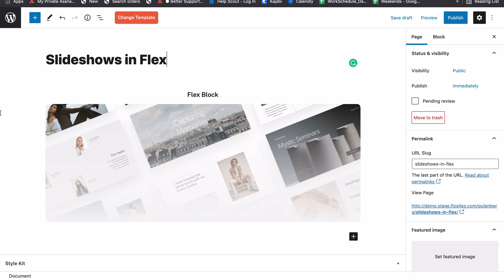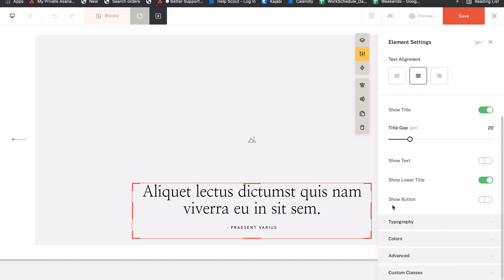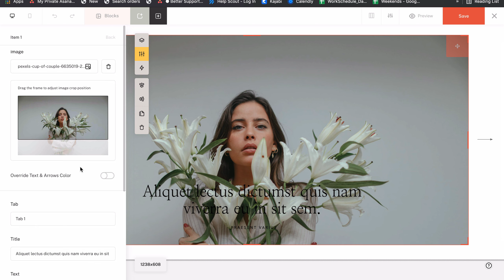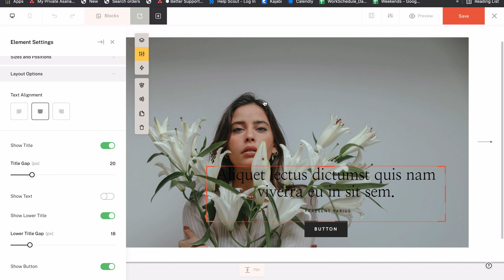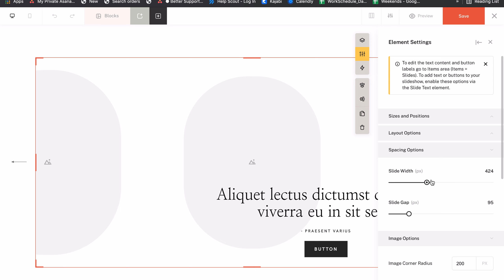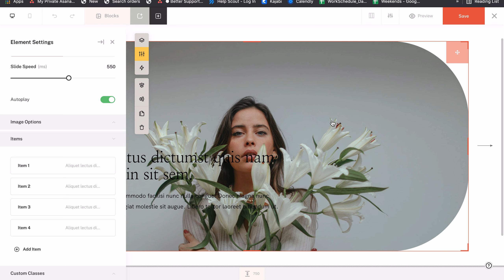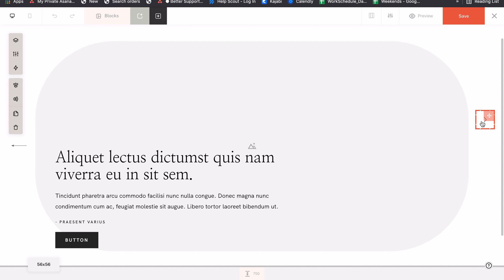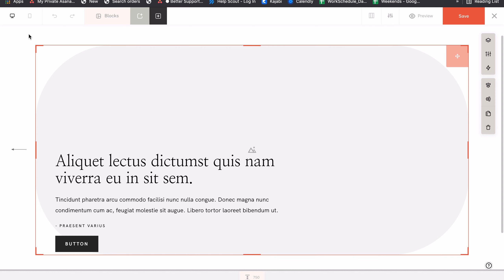How to use Slideshows inside Flexblocks? Flothemes